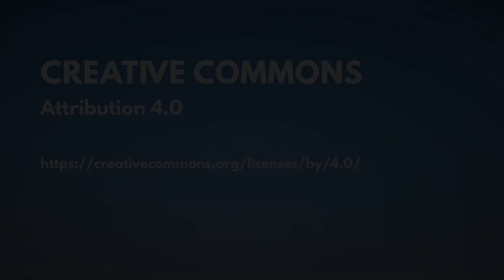Willkommen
Christian Heise